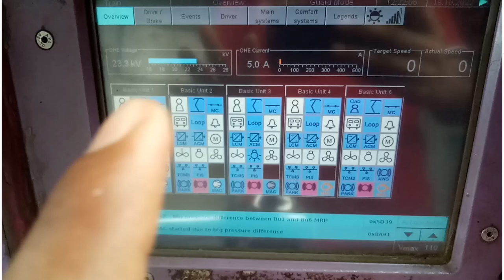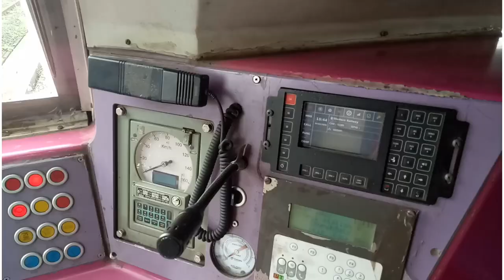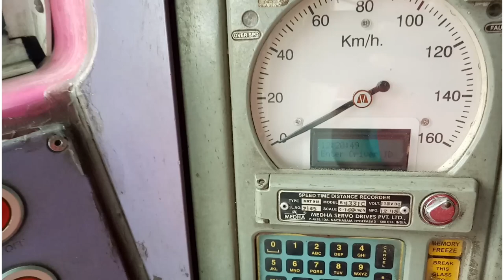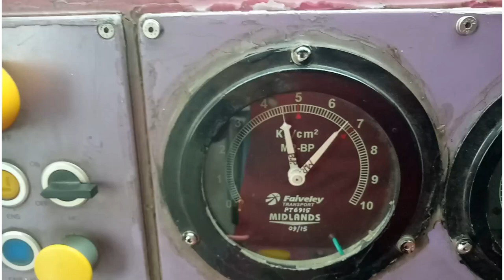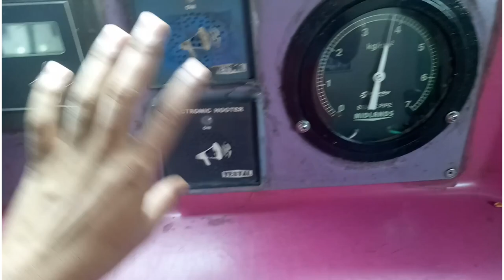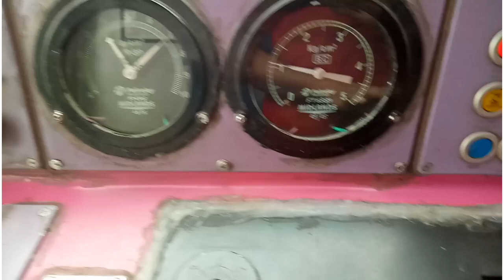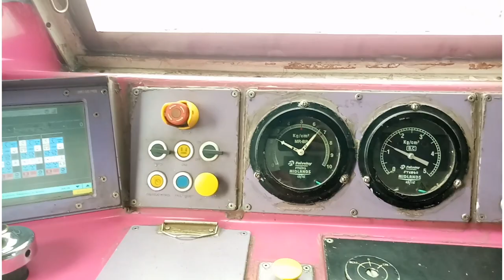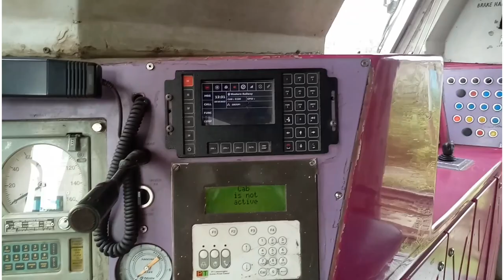local train driving cab full review // rail_vlog